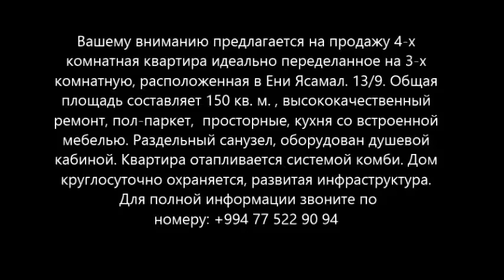Yeni Yasamalda 4/3 otaqli menzil 175 000 AZN - SATILIB!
bina.az